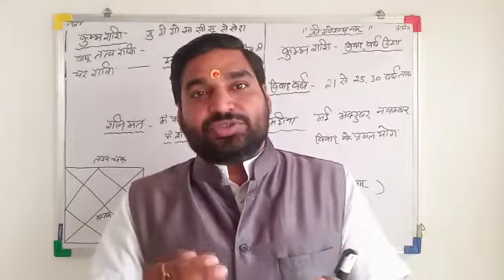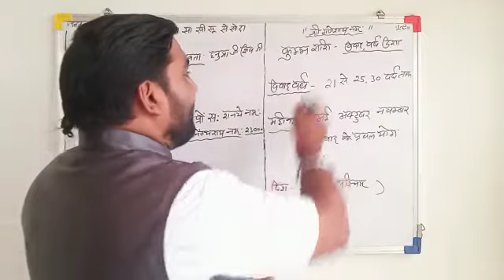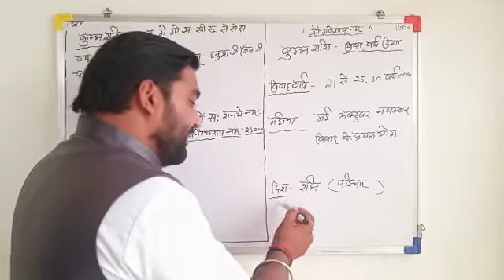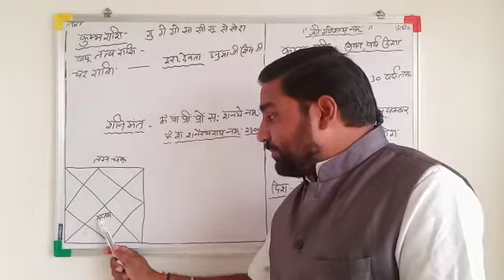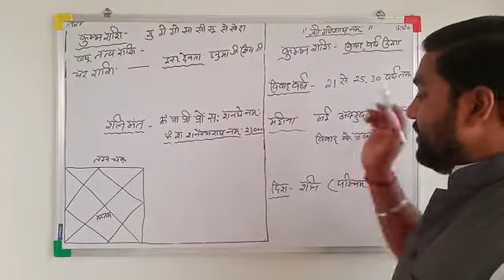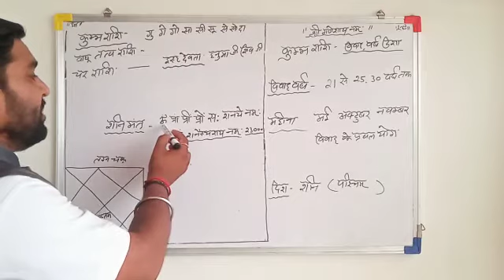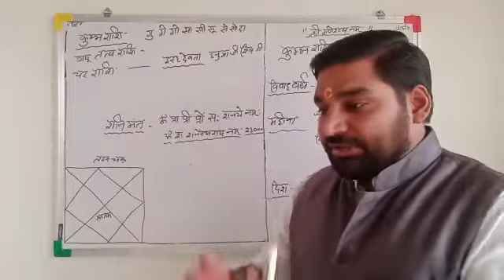कुंभ राशि वालों की किस साल होगी शादी किस दिशा किस महीने में होगी शादी lecture 87 Shri Nilesh Mishra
मेने इस वीडियो में कुंभ राशि वालों का विवाह की साल होगा यह जानकारी प्रस्तुत की हैं ।

कुंभ राशि वालों जानिए कब होगी आपकी शादी और किस दिशा में होगी शादी ।

कुंभ राशि वालों की शादी किस दिशा और किस महीने में होगी जानिए।

कुंभ राशि वालों की शादी किस साल होगी जानिए इस तरह ।

अगर नही हो रही है आपकी शादी तो करें यह उपाय । और जानिए कुंभ राशि वालों आपके शादी के परफेक्ट योग ।

यह सभी जानकारी मेने इस वीडियो में दी है . और भी कई अन्य जानकारी मेने इस वीडियो में कुंभ राशि वालों की शादी किस साल होगी इस पर साझा की हैं

🔴 अवश्य करले 🙏🙏

धन्यवाद 🙏🏻